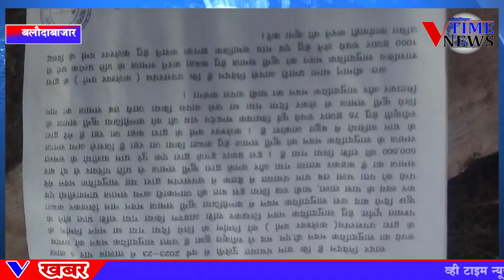ग्राम पंचायत पुलेनी के उपसरपंच के ऊपर लगा शासकीय सामुदायिक भवन को सामाजिक भावन बता कर कब्जा करने